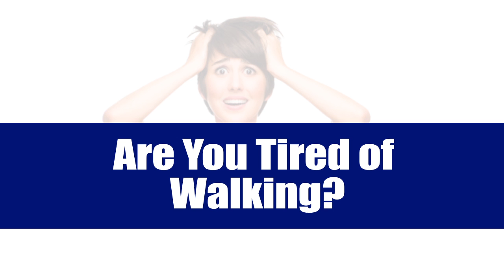EZ Autoloan Tax Time Ad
TIRED OF WALKING? TIRED OF DEPENDING ON OTHERS?  TIRED OF CATCHING THE BUS? GET YOUR TAX REFUND AND CALL JONATHAN AT EZ AUTO LOANS NOW AT THREE FIVE TWO-THREE FIVE NINE-ZERO SEVEN NINETY THREE!  ALL YOU NEED IS FIVE HUNDRED DOLLARS DOWN OR A TRADE IN ANY CONDITION! WE GOT THE LARGEST INVENTORY OF CARS, TRUCKS AND SUV'S OF ALL MAKES AND MODELS--AND ONE OF THEM IS YOURS!  IT DOES'NT MATTER WHAT YOUR CREDIT LOOKS LIKE!  JUST SEE YOUR SELF IN THIS  OR THIS OR THIS!  CALL JONATHAN TODAY AT THREE FIVE TWO-THREE FIVE NINE-ZERO SEVEN NINETY THREE YOU'LL LEAVE HERE DRIVING! GUARANTEED!   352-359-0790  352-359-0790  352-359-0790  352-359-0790